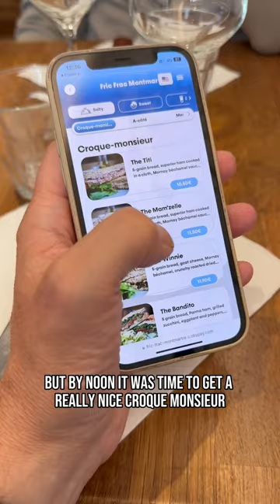Paris Travel Vlog Day 3 🇫🇷 | Amazing Patisserie from French Bakery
Bonjour! Join us on an unforgettable journey through the captivating streets of Paris! In this must-see travel vlog, we'll discover the allure of the City of Love, Fashion, and Lights, exploring iconic landmarks like the Eiffel Tower and the Louvre Museum. Indulge in delectable pastries, wander through charming neighborhoods like Montmartre, and immerse yourself in the artistic and bohemian ambiance of Le Marais. From the grandeur of Notre-Dame Cathedral to the opulence of the Palace of Versailles, we'll unravel the rich history and cultural treasures that make Paris an unparalleled destination. Come along and let Paris enchant you - it's a city like no other! 🥐🗼🎨🏰✨

Welcome to STUFR Travel & Food. We love traveling the world and discovering new places and cultures through travel & food. We bring you travel guides, we share new and unique food tips with you and we also love to talk about culture. We hope you enjoy our content.  Tim & Dennis

Make sure to check out our longer videos on our channel as well.

=== DO YOU LOVE STUFFING YOUR FACE WITH AWESOME FOOD? ===
WATCH THESE VIDEOS NEXT :

👍Follow STUFR on Instagram for awesome Travel & Food Tips

📌 All footage in our videos is shot by ourselves.
📌 When we use the word "BEST" in our videos, this is just our humble opinion.
📌  We do NOT accept money from vendors to showcase their products or services. Most food we eat in our videos we have payed for ourselves.